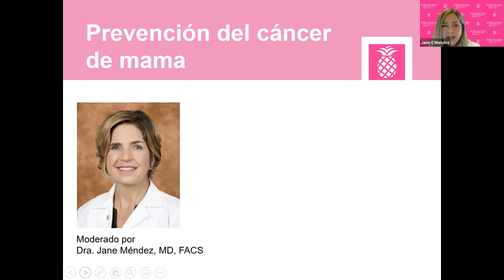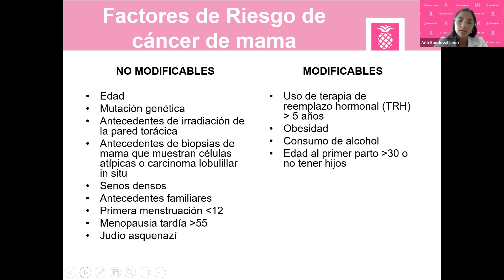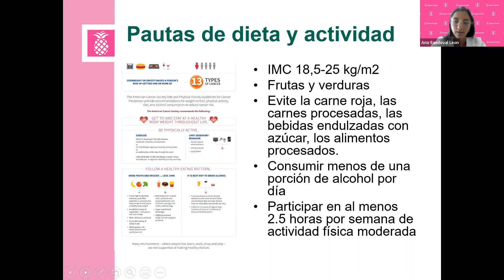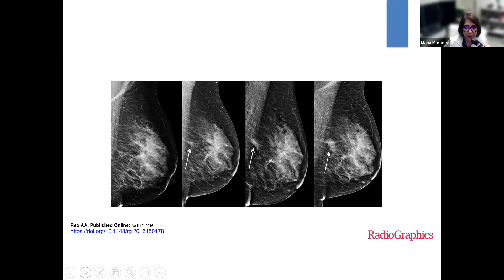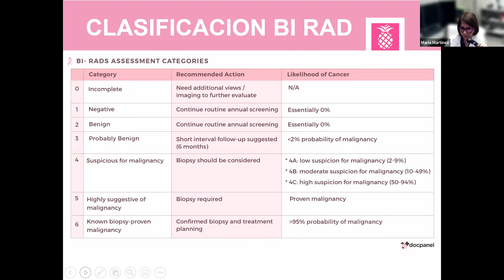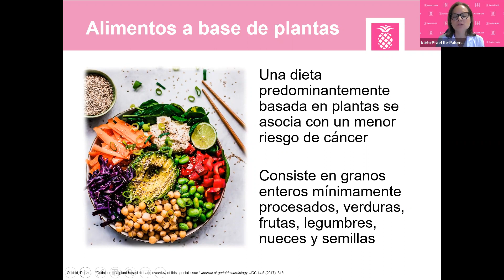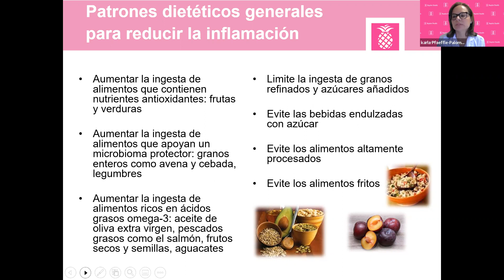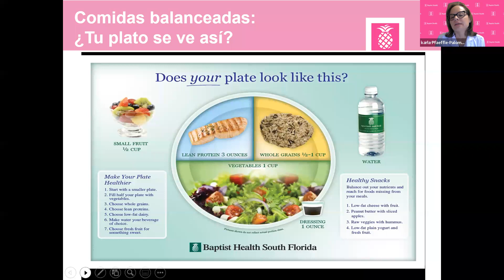Panel Para La Prevención Del Cáncer De Seno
Participe en un panel de expertos para conocer los datos sobre la prevención y la detección temprana del cáncer de seno.

Moderator: Jane Mendez, MD, Breast Surgical Oncology, Chief of Breast Surgery
Speakers: Ana Sandoval Leon, MD; Karla Pfaeffle-Palomo, MS, RDN, LDN; Maria Pilar Martinez, MD, Diagnostic Radiology